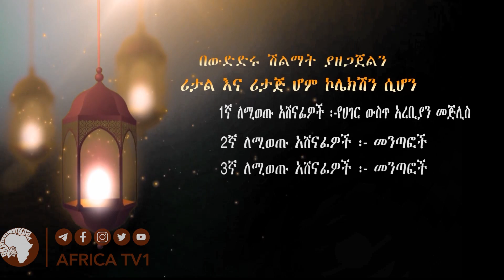የረመዳን መረጃ እና መዝናኛ | ክፍል ሁለት #2 || አፍሪካ ቲቪ ከዘአብ ፕሮዳክሽን ጋር በመተባበር || Africa TV1